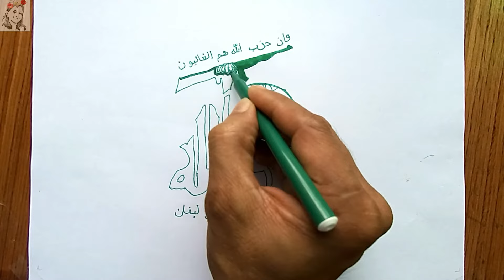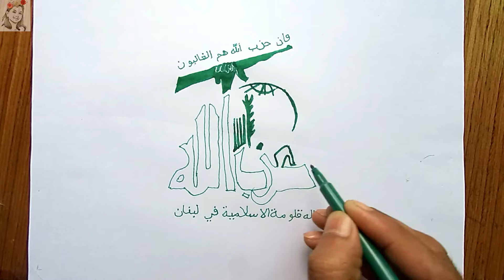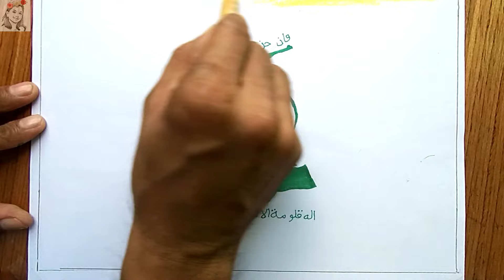كيفية رسم علم حزب الله / رسم علم حزب الله / طريقة رسم علم حزب الله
وقد أدت الخبرة العسكرية المكتسبة من القتال في الحرب الأهلية في سوريا وعقود من الاشتباكات مع إسرائيل إلى تعزيز الجماعة المدعومة من إيران، لكن من الناحية السياسية، قد يتضاءل نفوذها بين سكان لبنان.

ملخص
ويتمتع حزب الله بقوة كبيرة في لبنان، حيث يعمل كحزب سياسي شيعي إسلامي وكجماعة مسلحة.
وهي تعارض إسرائيل والقوى الغربية العاملة في الشرق الأوسط، وتعمل كوكيل لإيران، أكبر متبرع لها.
وواجهت المجموعة تدقيقا غير مسبوق من الجمهور اللبناني وسط الأزمة السياسية والاقتصادية في البلاد.
مقدمة
حزب الله هو حزب سياسي مسلم شيعي ومجموعة مسلحة مقرها في لبنان، حيث عززت أجهزتها الأمنية الواسعة وتنظيمها السياسي وشبكة الخدمات الاجتماعية سمعتها باعتبارها "دولة داخل الدولة". تأسست الجماعة المدعومة من إيران في خضم فوضى الحرب الأهلية اللبنانية التي استمرت خمسة عشر عامًا، وتدفعها معارضتها لإسرائيل ومقاومتها للنفوذ الغربي في الشرق الأوسط.

ومع تاريخه الحافل بتنفيذ هجمات إرهابية عالمية، تم تصنيف أجزاء من حزب الله - وفي بعض الحالات المنظمة بأكملها - كمجموعة إرهابية من قبل الولايات المتحدة والعديد من الدول الأخرى. في السنوات الأخيرة، حولت التحالفات طويلة الأمد مع إيران وسوريا حزب الله إلى قوة عسكرية فعالة بشكل متزايد، وهو ما يقول الخبراء إنه سيشكل تحديًا هائلاً في حالة نشوب قتال جديد ضد عدوه القديم إسرائيل. ومع ذلك، في الوقت نفسه، يواجه مسؤولو حزب الله وغيرهم من القادة في لبنان استياءً شعبياً مع اقتراب البلاد من الفشل، وقد تتقلص قوة حزب الله السياسية.